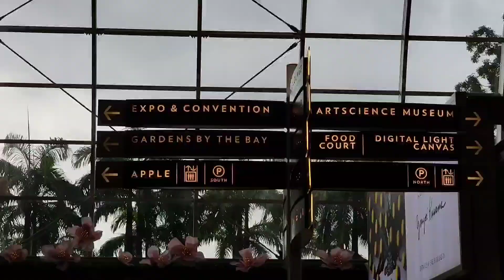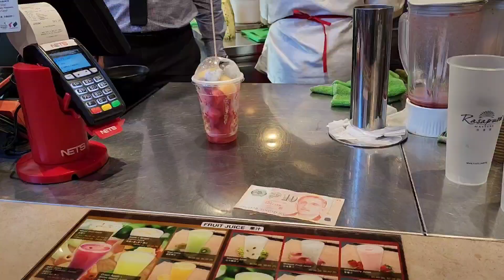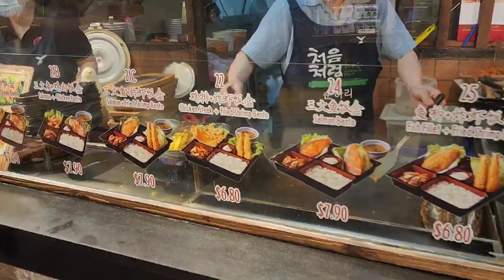Singapore Vlog | FOODTRIP & SHOPPING (Vivo City, Lau Pa Sat, Manila Bay Sands, Merlion Park)